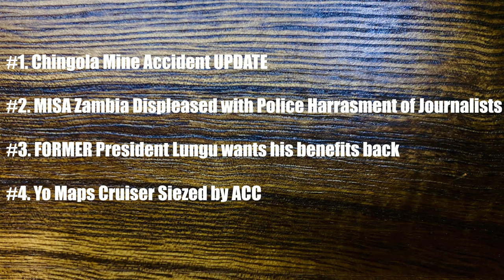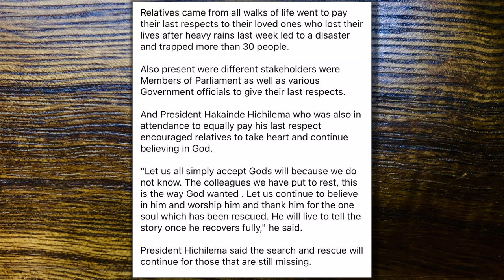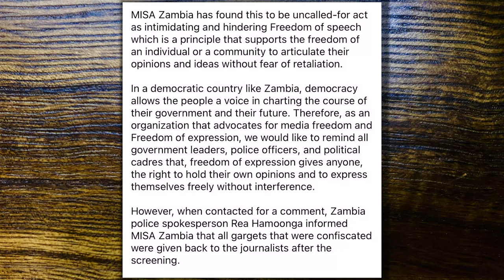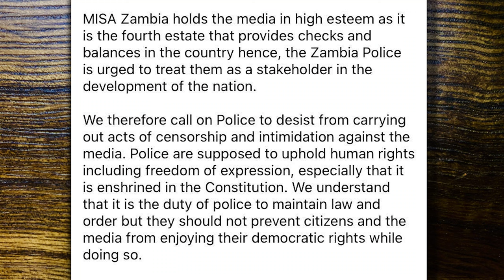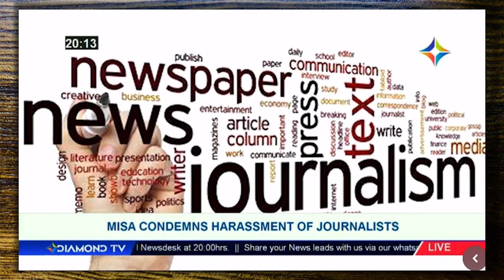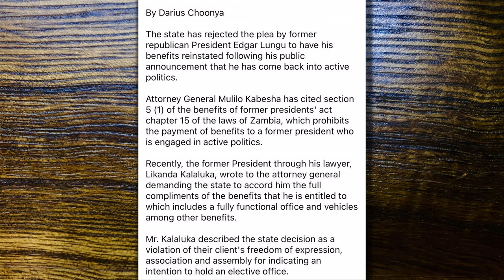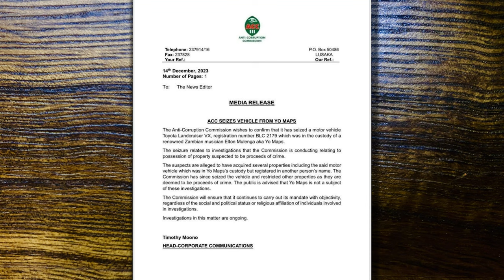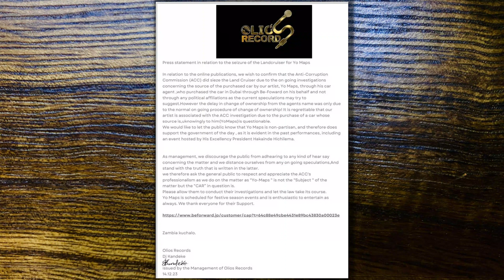'Monday Show' #23: ECL wants his benefits back | Yo Maps Land Cruiser Seizer | AmazingMinds